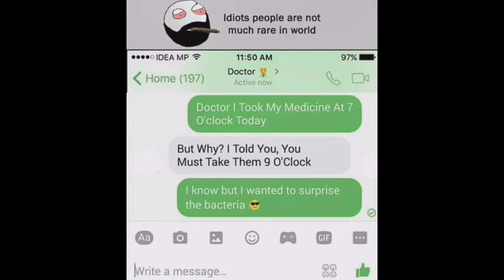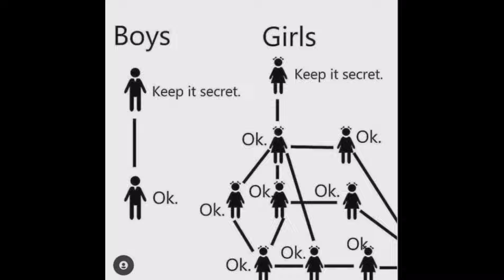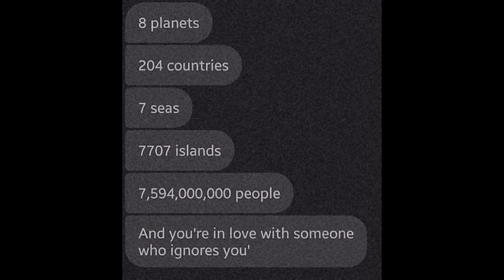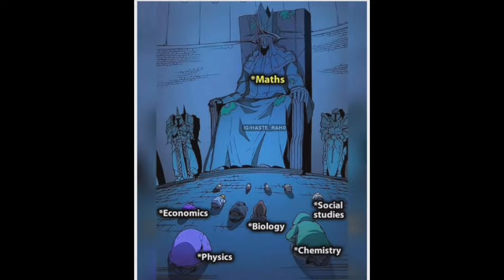Funny & Relatable Memes #142